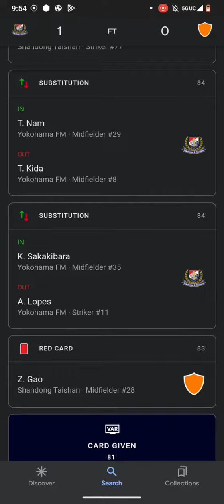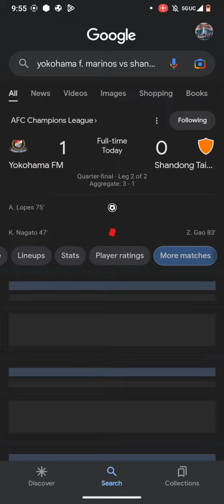AFC Champions League Soccer Scores